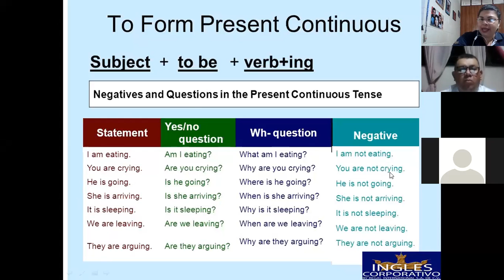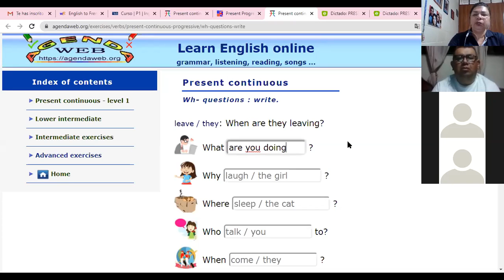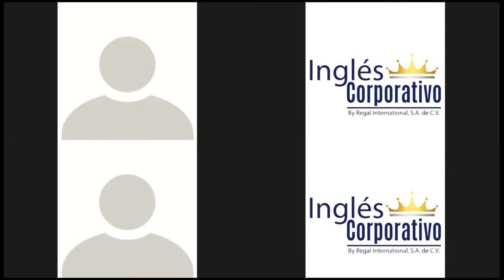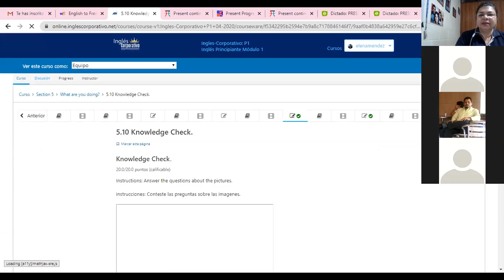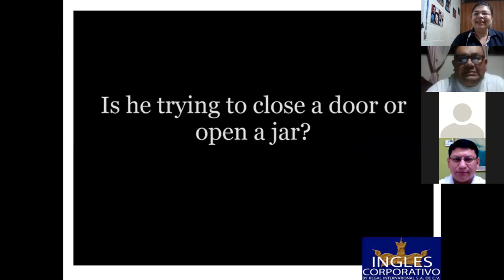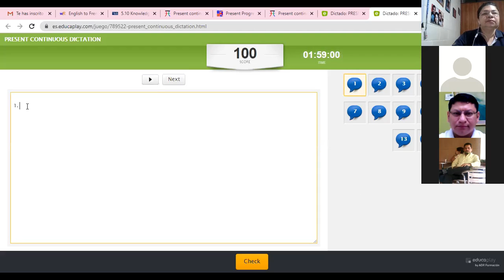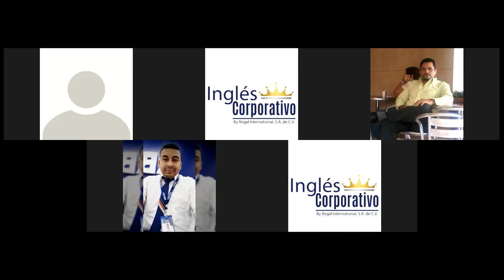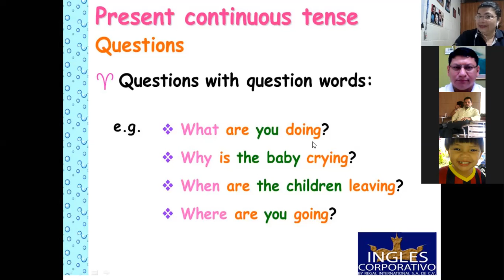Ingles Corporativo-Present continuous-9pm